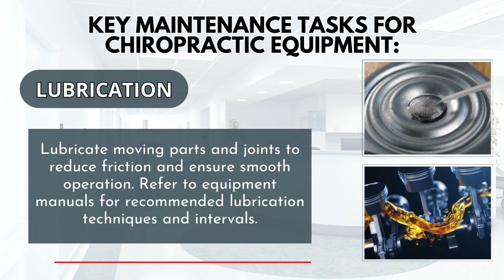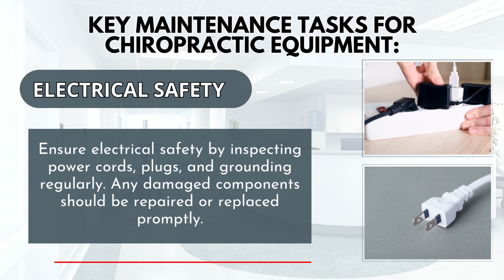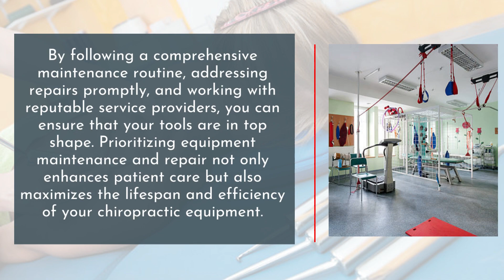Chiropractic Equipment Maintenance Lynnwood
As a chiropractor, your equipment is the backbone of your practice. It allows you to provide effective treatments and deliver exceptional care to your patients. To ensure the longevity and optimal performance of your chiropractic equipment in Lynnwood, it's crucial to prioritize regular maintenance and timely repairs. In this comprehensive guide, we will explore the essential steps and best practices for maintaining and repairing your chiropractic tools in Lynnwood.

Importance of Chiropractic Equipment Maintenance Lynnwood:

Regular chiropractic equipment maintenance Lynnwood is vital to keep your chiropractic equipment functioning at its best. It not only ensures accurate treatment delivery but also extends the lifespan of your tools. By implementing a proactive maintenance routine, you can minimize the risk of equipment breakdowns and avoid costly repairs. Properly maintained equipment also contributes to the safety of both practitioners and patients.

Key Maintenance Tasks for Chiropractic Equipment:

a. Cleaning and Sterilization: Clean and sterilize your equipment regularly to maintain a hygienic treatment environment. Use appropriate cleaning agents and follow manufacturer guidelines for disinfection.
b. Lubrication: Lubricate moving parts and joints to reduce friction and ensure smooth operation. Refer to equipment manuals for recommended lubrication techniques and intervals.
c. Inspection and Calibration: Conduct routine inspections to identify signs of wear and tear. Calibration of instruments, such as adjustment tables and digital imaging equipment, should be performed according to manufacturer specifications.
d. Electrical Safety: Ensure electrical safety by inspecting power cords, plugs, and grounding regularly. Any damaged components should be repaired or replaced promptly.

Finding Reliable Chiropractic Equipment Repair and Maintenance Lynnwood:

Despite regular maintenance, occasional equipment repairs may still be necessary. When faced with malfunctioning or damaged tools, it is crucial to seek professional chiropractic equipment repair Lynnwood. Here are some steps to find reliable repair services:

1. Research Local Service Providers: Look for reputable repair service providers specializing in chiropractic equipment in the Lynnwood area. Check customer reviews, certifications, and years of experience to make an informed decision.
2. Expertise and Promptness: Ensure that the service provider has expertise in repairing chiropractic equipment. Prompt service and quick turnaround times are essential to minimize downtime at your practice.
3. Warranty Considerations: Check if the repair service provider offers warranty coverage for the repaired components. A warranty provides additional peace of mind and protects your investment.

Integrating Repair and Maintenance for Optimal Performance:

To optimize the performance of your chiropractic equipment, it is essential to integrate repair and maintenance practices. Regularly scheduled maintenance can help identify potential issues before they escalate into major problems. Collaborating with a trusted chiropractic equipment repair Lynnwood can ensure prompt resolution of any equipment malfunctions.

Maintaining and repairing your chiropractic equipment in Lynnwood is crucial for the success of your practice. By following a comprehensive maintenance routine, addressing repairs promptly, and working with reputable service providers, you can ensure that your tools are in top shape. Prioritizing equipment maintenance and repair not only enhances patient care but also maximizes the lifespan and efficiency of your chiropractic equipment.

Ensure the longevity and optimal performance of your tools to deliver exceptional care with our comprehensive services.